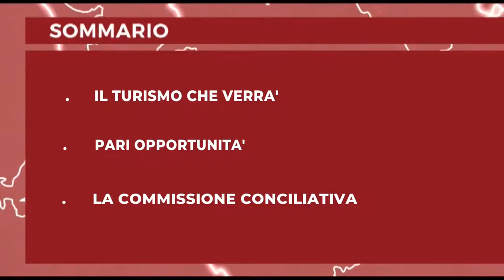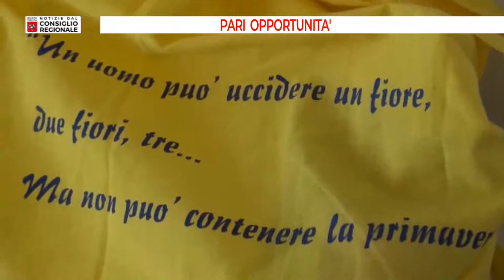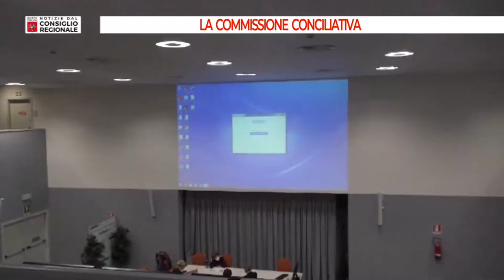Tv Prato Notizie dal Consiglio Regionale del 19 02 2021